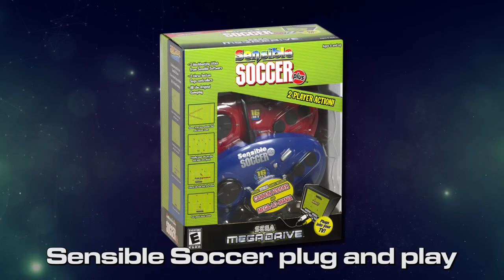Plug and Play TV Games | With Dan and Tilly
Plug and Play TV games with Dan and Tilly - featuring plugnplay versions of the Commodore 64 DTV, megadrive Sensible Soccer and more - This week I take a look back at a fad from around 2004 for low cost battery operated game controllers with built in games that connect direct to your television set. Helping test these systems with me will be my niece Matilda and my nephew Daniel aka Dan & Tilly.

Plug & Play games featured in this video

► Commodore DTV

The C64 Direct-to-TV, called C64DTV for short, is a single-chip implementation of the Commodore 64 computer, contained in a joystick (modeled after the mid-1980s Competition Pro joystick), with 30 built-in games. The design is similar to the Atari Classics 10-in-1 TV Game. The circuitry of the C64DTV was designed by Jeri Ellsworth, a self-taught computer chip designer who had formerly designed the C-One.

► Sensible Soccer Plus by Radica

Lets you play Sensible Soccer, Cannon Fodder and Mega-Lo-Mania. The plug-and-play device, which has been sculptured to look like a mini MegaDrive (Sega Genesis), plugs directly into your television and offers two replica MegaDrive controllers so you can battle it out with a friend to become Sensi football champion. This was Tilly's joint favourite and also Dan found it the most exciting of all the plug n plays we tried.

► Scooby Doo Mystery Machine by Jakks Pacific

Contains 5 Spooky Games: Searching the Castle, The River of Frights, Race to Fontecastello, The Mysterious Doors, The Dungeons of Fontecastello
Plug Directly Into Your TV.

► Disney plugnplay TV game developed by HotGen and published by Jakks Pacific

This was also another of Tilly's favourites and the Built In Games on this one are...

★ Lion King: Simba and the Tree of Trials

Prepare Simba for the Throne. Puzzle game similar to Columns, Candy Crush, and Tetris.

★ Donald Duck: Donald's Golf Tournament

Donald's Golf Tournament is just a golf video game.

★ Lion King: Timon to the Rescue

Pumbaa is sleepwalking, and Timon has to guide him through a dangerous swampland to reach the goal.

★ Lilo & Stitch: Stitch's Search for Paradise

Stitch has fallen into a cave while looking through Lilo's photo collection & now Stitch has to find them before Lilo comes home.

★ Aladdin: Aladdin and the 5 Gems of Agrabah

Princess Jasmine has been captured & held for ransom, Aladdin must find the fabled five gems of Agrabah to free her. Side-scrolling platform game.

Special thanks to Dan and Tilly for helping me make this video impossible

► Games list for the Commodore DTV joystick are as follows...

Summer Games
Winter Games
Pitstop
Pitstop II
Super Cycle
Jumpman Jr.
Impossible Mission
Impossible Mission II
Championship Wrestling
Gateway to Apshai
Sword of Fargoal
International Karate (World Karate Champion)
California Games
Silicon Warrior
Alleykat
Nebulus (Tower Toppler)
Paradroid
Eliminator
Cyberdyne Warrior
Cybernoid
Cybernoid II: The Revenge
Ranarama
Marauder
Head the Ball
Mission Impossibubble
Firelord
Exolon
Netherworld
Uridium
Zynaps
Speedball
Bull Riding
Sumo
Flying Disk
Surfing

► The Radica Sensi Soccer plugandplay is based on Sega's genesis hardware

The Sega Genesis, known as the Mega Drive in most regions outside of North America, is a 16-bit home video game console which was developed and sold by Sega Enterprises, Ltd. The Genesis was Sega's third console and the successor to the Master System. Sega first released the console as the Mega Drive in Japan in 1988, followed by a North American debut under the Genesis moniker in 1989. In 1990, the console was distributed as the Mega Drive by Virgin Mastertronic in Europe, by Ozisoft in Australasia, and by Tectoy in Brazil. In South Korea, the systems were distributed by Samsung and were known as the Super Gam*Boy, and later the Super Aladdin Boy.

Designed by an R&D team supervised by Hideki Sato and Masami Ishikawa, the hardware was adapted from Sega's System 16 arcade board, centered on a Motorola 68000 processor as a primary CPU and a Zilog Z80 as a secondary processor. The system supports a library of more than 900 games created both by Sega and a wide array of third-party publishers and delivered on ROM-based cartridges. It can play Master System games when the separately sold Power Base Converter is inserted. The Genesis has benefited from several peripherals and network services, as well as multiple first-party and third-party variations of the console that focus on extending its functionality.

In Japan, the Mega Drive did not fare well against its two main competitors, Nintendo's Super Famicom and NEC's PC Engine, but achieved considerable success in North America, Brazil and Europe